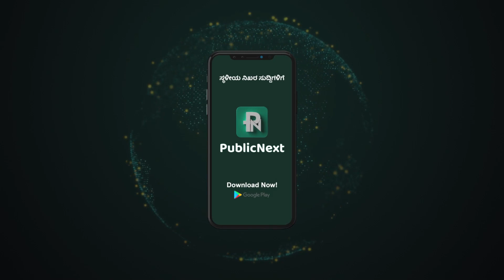ಅಥಣಿ: ಭರತೇಶ ಕುದರಿ...ಪ್ರಜ್ಞಾವಂತ ಪ್ರಜೆಗಳ ಪ್ರಜಾಕೀಯ ಅಭ್ಯರ್ಥಿ ನಿಮ್ಮ ಮುಂದೆ_3